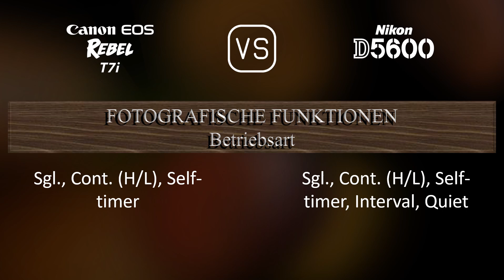Canon EOS Rebel T7i vs. Nikon D5600: Ein Vergleich der technischen Daten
Dieses Video gibt einen Überblick über die Canon EOS Rebel T7i und die Nikon D5600 in einem parallelen Technikdatenvergleich (comparison of specifications). Vielen Dank fürs Zuschauen.

00:25 EINFÜHRUNG
00:33 KAMERAGEHÄUSE
00:40 BILDSENSOR
01:01 BILD
01:16 OPTIK & FOKUS
01:41 BILDSCHIRM
01:58 SUCHER
02:09 FOTOGRAFISCHE FUNKTIONEN
03:03 VIDEOGRAFISCHE FUNKTIONEN
03:17 SPEICHERUNG
03:20 KONNEKTIVITÄT
03:45 ALLGEMEINE ANGABEN
04:03 SONSTIGE FUNKTIONEN